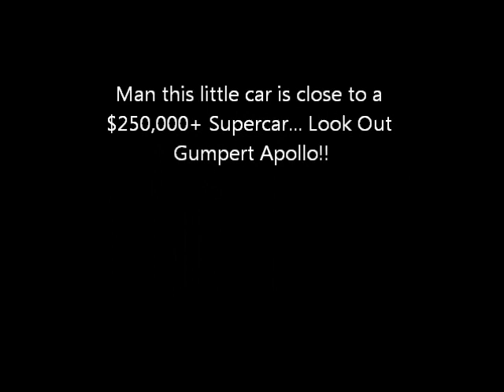Shift 2 Rado Scion TC Time Attack Car on Glendale Short!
One quick little car, the wings make it fly well :)